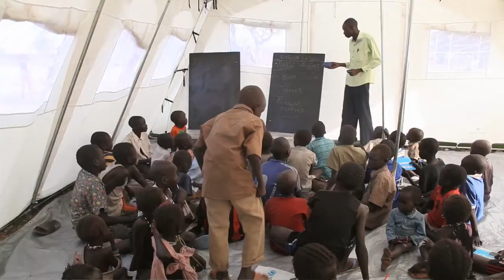Los niños de Sudán del Sur: ataques, secuestros y extravíos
VÍDEO: La corresponsal de UNICEF, Concha Grijalba, informa sobre los esfuerzos para brindar apoyo a las víctimas de los conflictos entre las comunidades en Jonglei (Sudán del Sur).